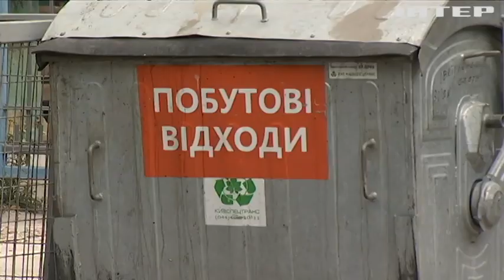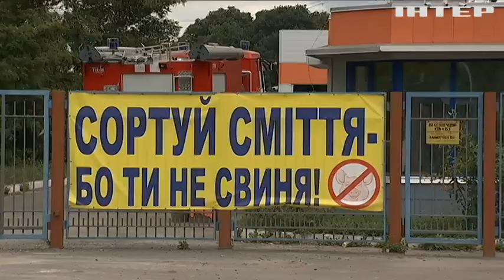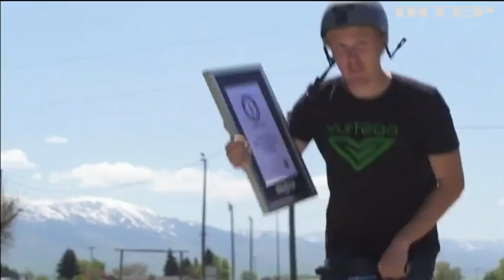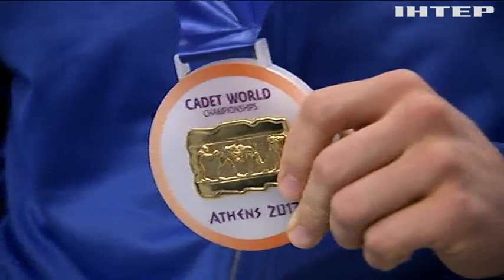Новости 9:00, выпуск за 8 сентября 2017 года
Головні події на цю годину: У Кропивницькому кіборги продемонстрували новинки зброї та спорядження; Дипломати всього світу відзначили День незалежності України; На Кариби насувається ураган "Хосе" (відео); Антоніо Бандерас зіграє Пабло Пікассо у серіалі "Геній" (відео); Редакція Книги рекордів Гіннеса 2018 представила нову збірку; У Південній Кореї одночасно побралися 4 тисячі пар (відео).